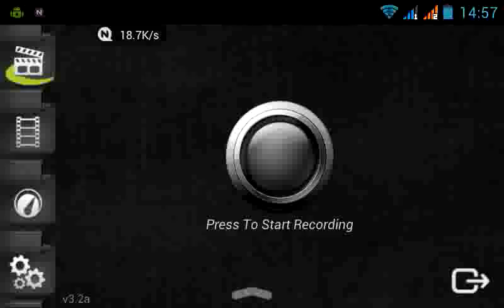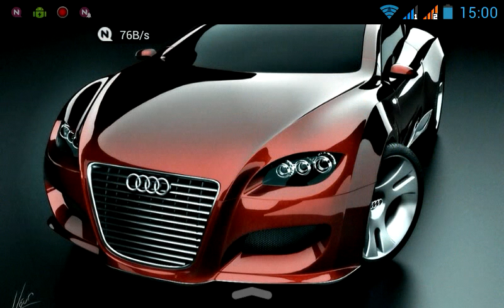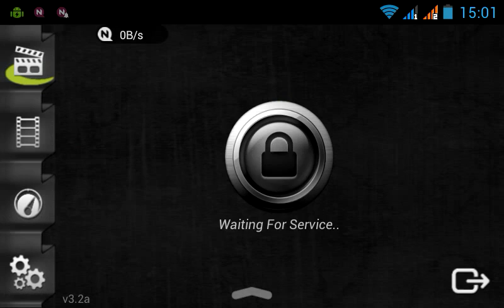Despicable Me v1.4.0 (Unlimited Money Mod)No ROOT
Instructions
-install apk
-extract and copy data to sd/android/data/
-launch game